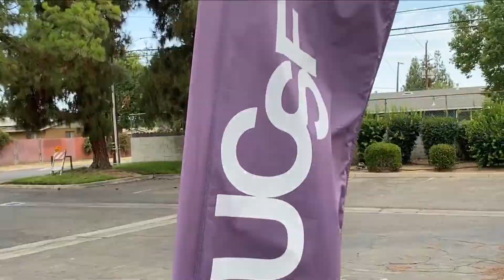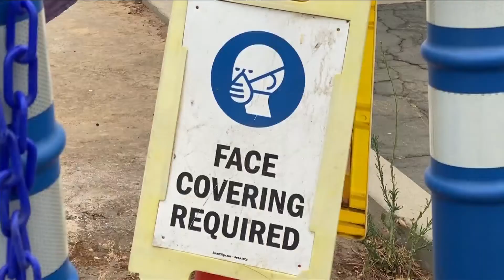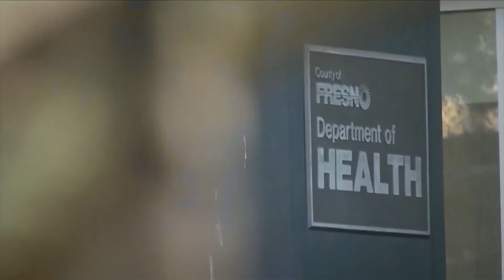'Busting at the seams': COVID-19 is making a comeback in Fresno County